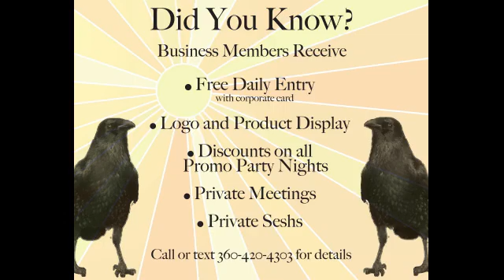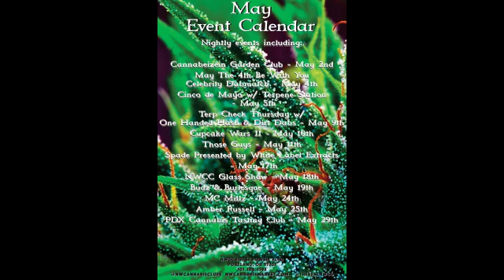NWCC Ad Loop 233